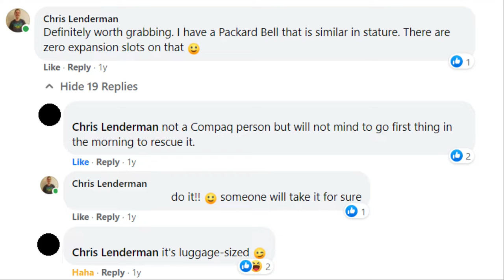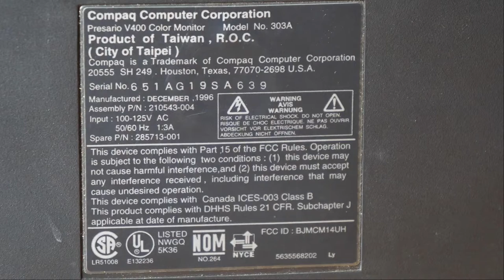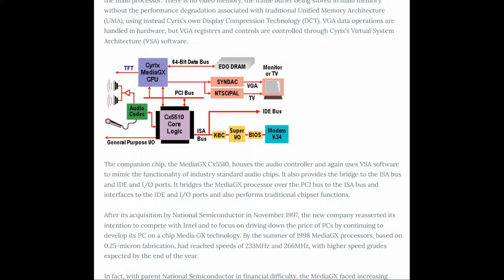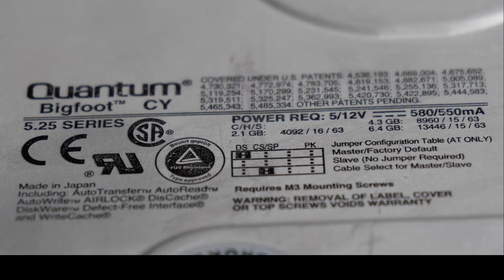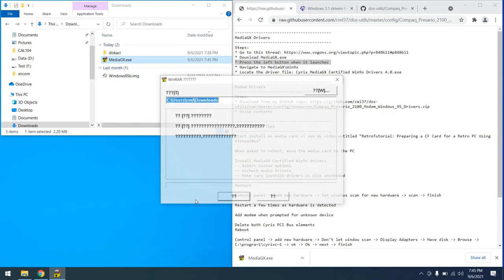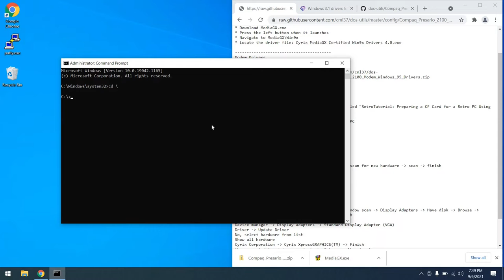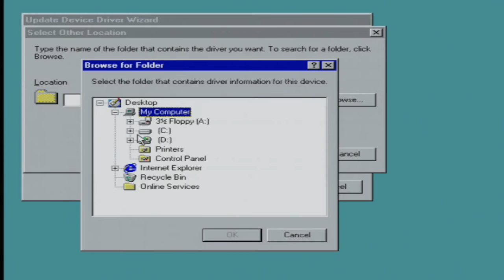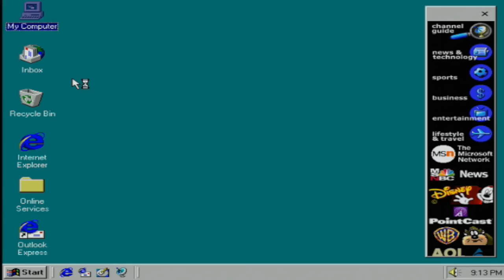Vintage Compaq Presario 2100 Desktop Computer - The Ultimate Budget Retro PC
Join us as we take a tour of the Compaq Presario 2100, complete with Windows 95 setup procedure!  Link to Windows 95 setup procedure

Chapters:
00:00 Introduction
00:51 The Acquisition
01:37 The Hardware
11:42 The Setup Process
21:47 Wrapping It Up

Come and see us on the web!